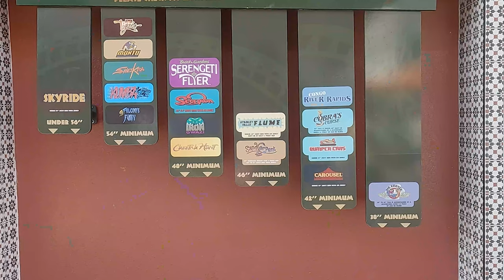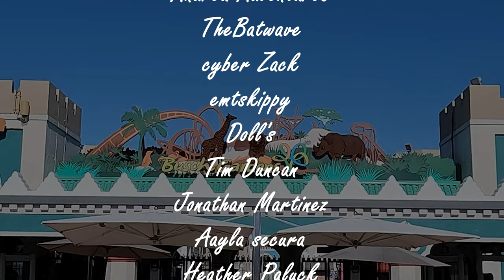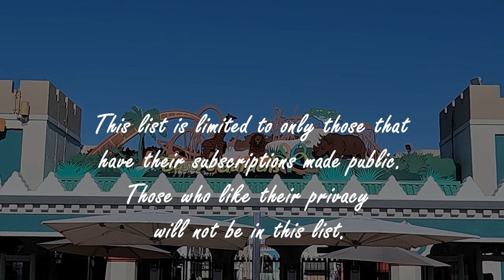Phoenix Rising Car Is On The Track! Summer Nights Starts! New Ice Skating Show!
We spot a car on the track! Well we saw it last week but it is confirmed that it is a car that is on the brake for adjustments.